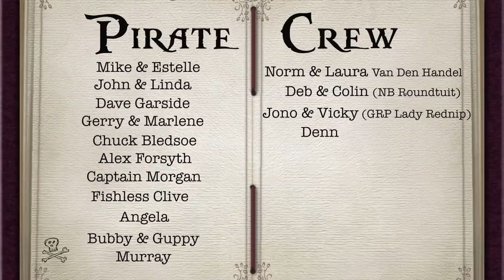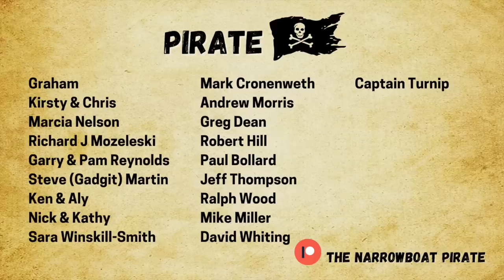SOLO BOATING | Lift Bridges | NARROWBOAT Prop fouls | Vloggers Christmas Party [Ep 83]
In this weeks video I single hand my narrowboat through 2 lift bridges on the Llangollen canal, remove debris from my propeller via the weed hatch and attend a Narrowboat Vloggers Christmas Party in Braunston where I get the opportunity to meet fellow Narrowboat Youtubers including one of the originals - the amazing David from Cruising the Cut.